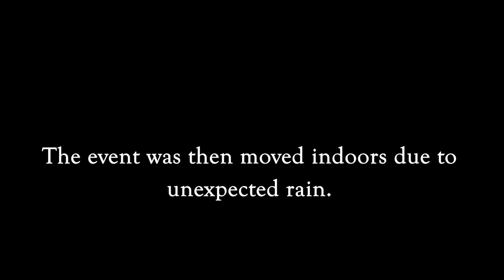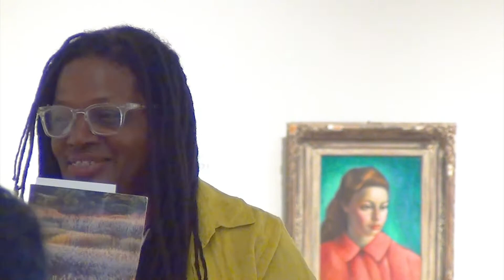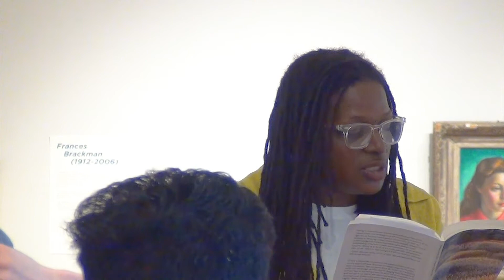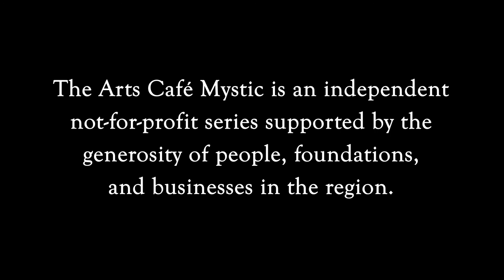Arts Café Mystic: Featuring Rhonda M. Ward - May 23, 2021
Featuring opening voices by local high school Poets Laureate, music by Seraina, and featured poet Rhonda M. Ward. Recorded at the Mystic Museum of Art on May 23, 2021.

The Arts Café Mystic contributes to the cultural life of Southeastern Connecticut by presenting programs of readings by the nation's most celebrated poets and writers, complemented by music from New England's finest musicians. The Arts Café Mystic is an independent not-for-profit series supported by the generosity of people, foundations, and businesses in the region.